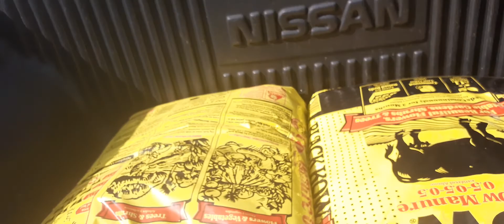riding in uncle's truck part 2